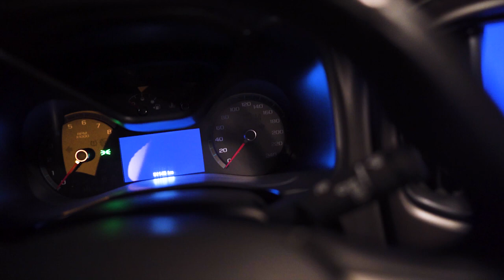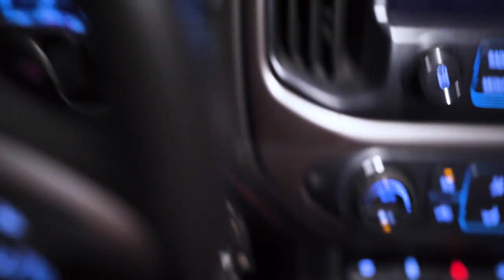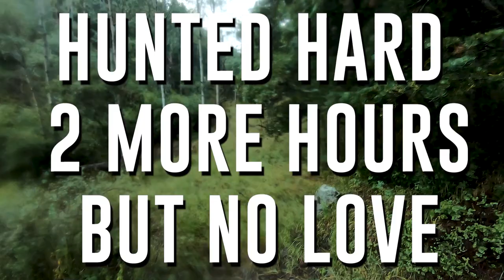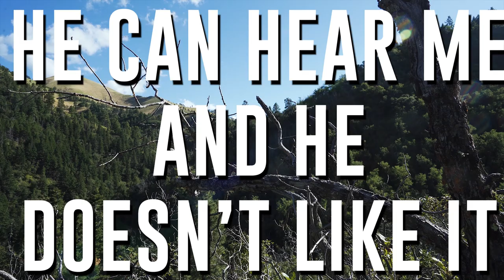2019 - SOLO ARCHERY ELK HUNT - NEW MEXICO UNIT 36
I was lucky enough to draw the tag for second archery season in Unit 36 New Mexico this year.  I drove down from Vancouver BC and hunted the White Mountain Wilderness solo.  I did my best to capture my adventure as it unfolded.  I have been hunting elk for the last 5 years every fall and until this year I had been unsuccessful in my quest to kill an elk.  I hope you enjoy my story.